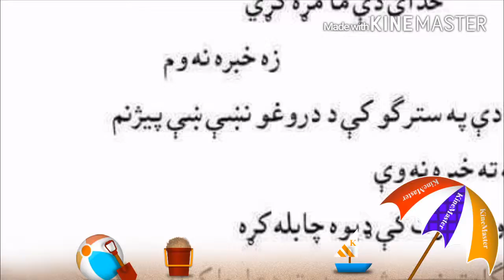Gul parna new song 2016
Rahim tanha